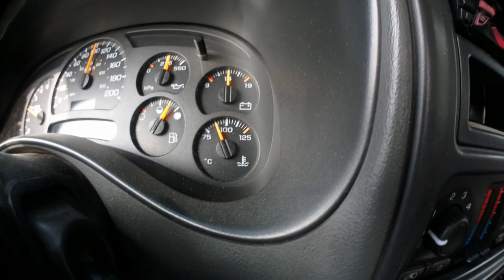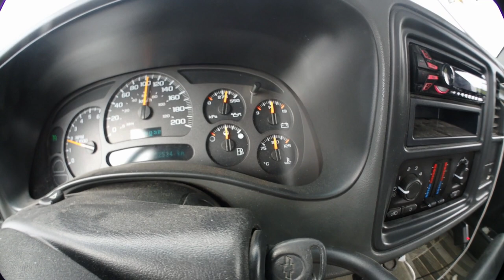How to change Engine Coolant Temperature Sensor on Silverado 2004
Pretty easy job,you will be done in less than 30 minutes.
Located over the front spark plug on driver side.
Wait for the engine to cool down before doing this repair.
No need to flush any coolant,you will loose a small amount for sure,so have some coolant in hands.
I taped the connector to prevent coolant to go in the connector since coolant is gonna drip from the hole...
Recycle whats is gonna spill out,just put a big rubermaid under it.
Don't let your dog taste the coolant,it can be deadly...

Filmed with Olympus TG Tracker in 4K

I am using his music for my Intro and Outro.